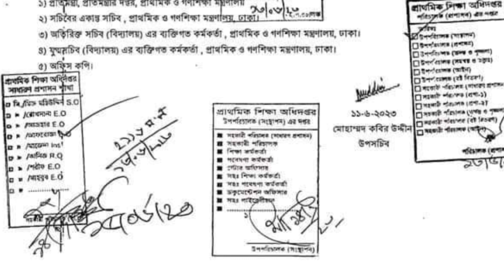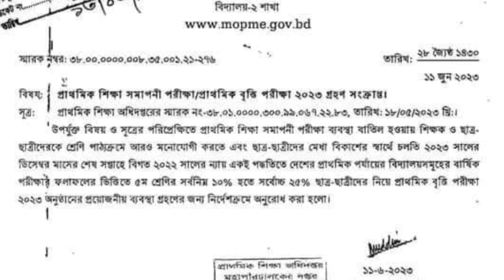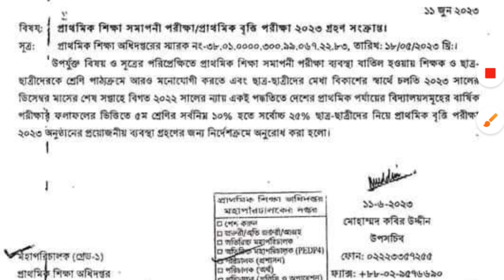প্রাথমিক বৃত্তি পরীক্ষা ২০২৩,পরীক্ষা গ্রহনের সময়সূচি প্রকাশ! primary scholarship 2023!!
প্রাথমিক বৃত্তি পরীক্ষা - ২০২৩ গ্রহণ সংক্রান্ত চিঠি (১৫/০৬/২৩)।

👉 ২০২২ সালের ন্যায় একই পদ্ধতিতে বার্ষিক পরীক্ষার ফলাফলের ভিত্তিতে ৫ম শ্রেণির সর্বনিম্ন ১০% হতে সর্বোচ্চ ২৫% শিক্ষার্থী নিয়ে ২০২৩ সালের ডিসেম্বর মাসের শেষ সপ্তাহে প্রাথমিক বৃত্তি পরীক্ষা অনুষ্ঠিত হবে।